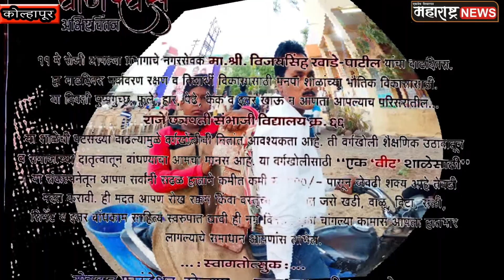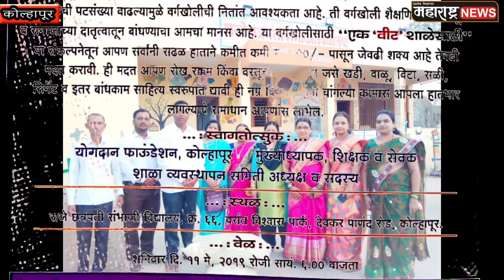एक वीट शाळेसाठी,कोल्हापूरचे नगरसेवक विजयसिंह खाडेपाटील यांचा वाढदिवसानिमित्त अनोखा उपक्रम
MAHARASHTRA NEWS एक वीट शाळेसाठी,कोल्हापूरचे नगरसेवक विजयसिंह खाडेपाटील यांचा वाढदिवसानिमित्त अनोखा उपक्रम